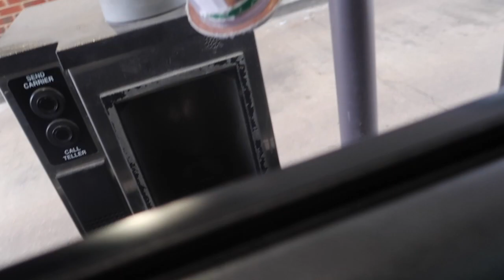| DITL of ERICA | MARCH | VLOG | CAR IS BACK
YAY BACK TO BACK VIDEO. Got my car back today which was wonderful. Went to get some McFlurries, pick up sienna, bank then off to violin practice. Somewhat busy day.